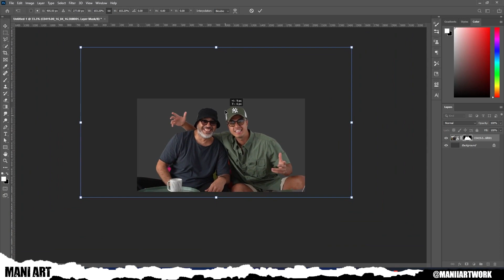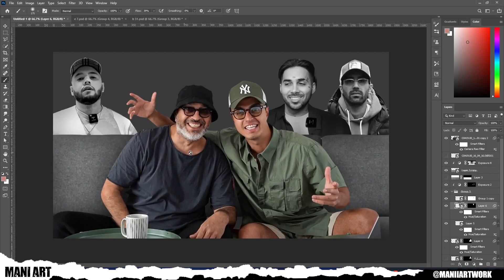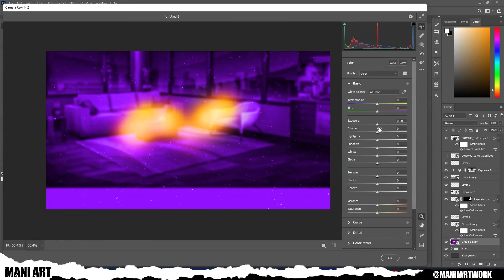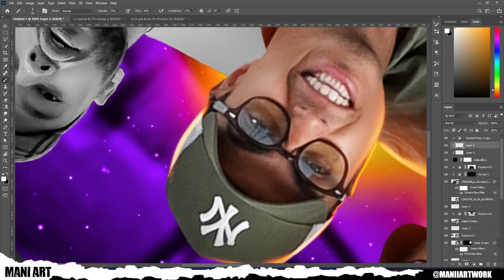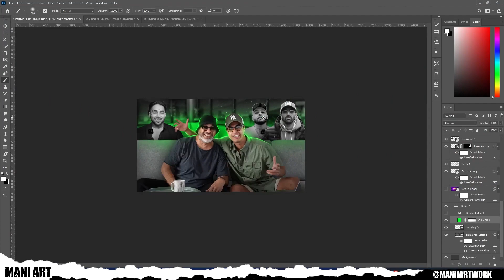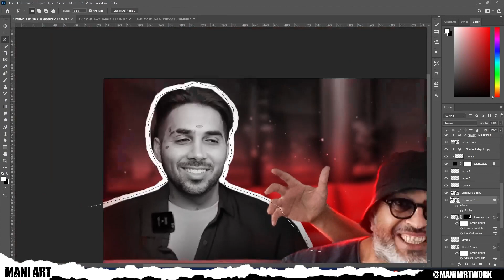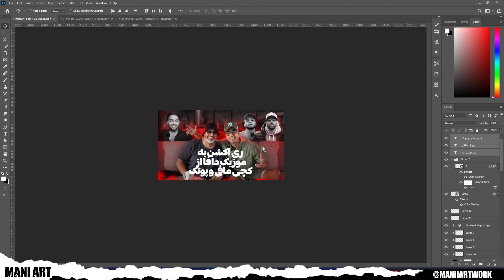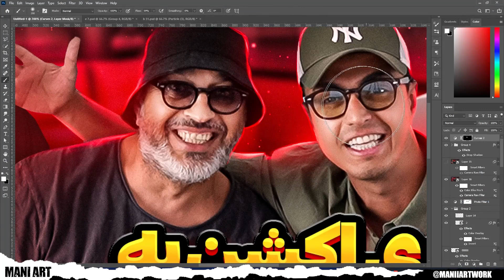اموزش ساخت تامنیل یوتیوب 😍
توی این ویدیو تامبنیل ویدیودبهزاد لیتو رو براتون زدم :)
جاهایی که فکر میکنید نیازه رو میتوید سرعت ویدیو رو کم کنید تا دقیق ببینید چیکار کردم
امیدوارم این ویدیو باعث  پیشرفت جزئی شما شده باشه

ساخت تامبنیل
فوتوشاپ
ساخت تامنیل فتوشاپ
بهزاد لیتو
تامبنیل بهزاد لیتو
کاور لیتو
Mani Art
آموزش فوتوشاپ
آموزش ساخت تامنیل
تامنیل گیمینگآموزش ساخت تامنیل با گوشی
آموزش ساخت تامبنیل
ساخت تامنیل گیمینگ
آموزش ساخت تامنیل با فتوشاپ
آموزش ساخت تامنیل گیمینگ
آموزش ساخت تامبنیل حرفه ای
ساخت تامنیل حرفه ای
ساخت تامنیل به سبک فرشاد سایلنت
اموزش ساخت تامنیل
آموزش ساخت تامنیل گیمینگ با گوشی
ساخت تامنیل با موبایل
طراحی تامنیل
کاور_ویدیوفرشاد سایلنت